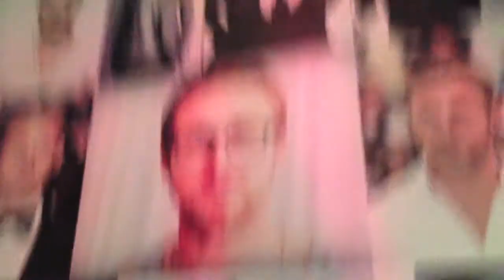VLOG #25 - BANG BANG & PEDICABS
Bang Bang officially opens July 25th but we went to the soft opening. Highly recommend this japanese fusion bar/restaurant which has a Ryan Gosling bathroom. Then, the pedicabs around San Diego ... we're like mice riding around for our drinks :D